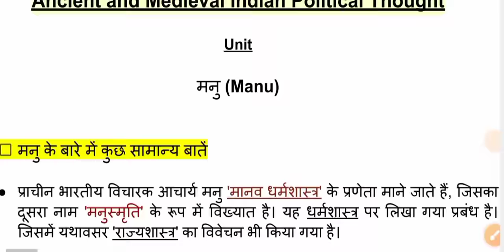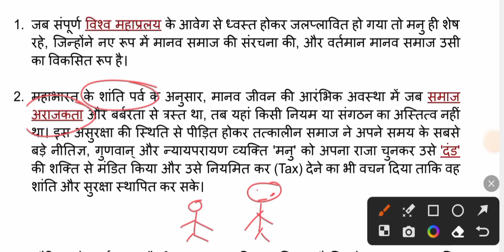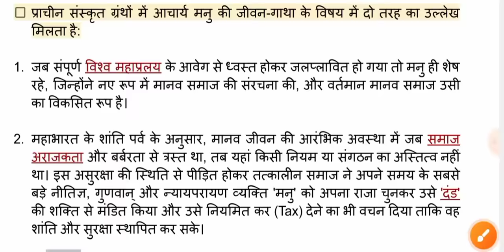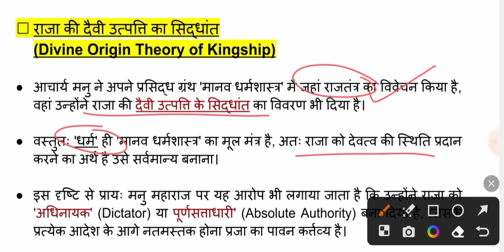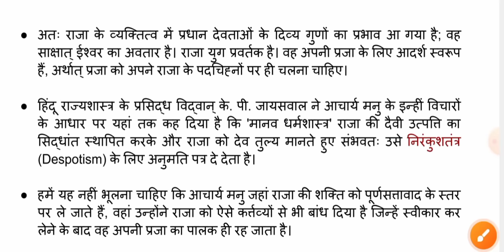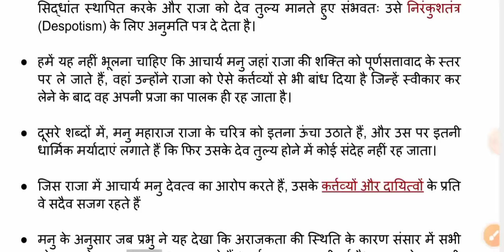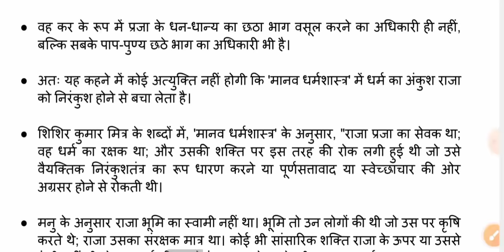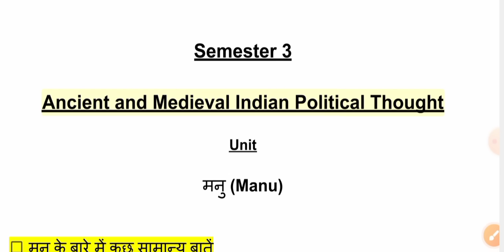Unit 2 मनु Lecture 1 Ancient and Medieval Indian Political Thought || Semester 3 Political Science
hello doston is video mein aap ancient and medieval Indian political thought ki unit 2 manu ke lecture 1 ko samjhenge